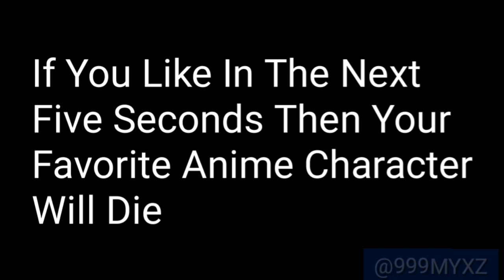21 🎂 Introducing Drotiix Yeray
Sorry Its Bad Quality And Its Short He Got 4 Clips In A Day And He Has A 60HZ Monitor